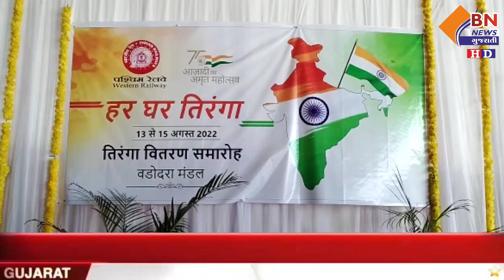વડોદરા પરતાપ નગર રેલગાડી નું સ્વાગત || BN NEWS GUJARATI